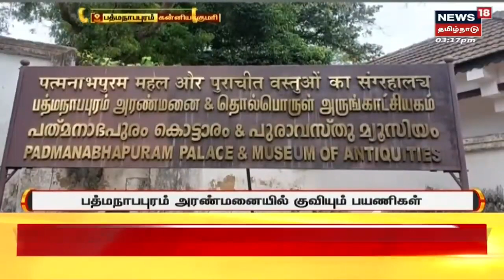Chennai | "உயர்வு தாழ்வு கற்பிப்பவர்களுக்கு எதிரானது திமுக" - முதல்வர் MK Stalin | Tamil News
Chennai | "உயர்வு தாழ்வு கற்பிப்பவர்களுக்கு எதிரானது திமுக, ஆன்மீகத்திற்கு எதிரானது அல்ல திமுக" - முதல்வர் முக ஸ்டாலின் வள்ளலார் முப்பெரும் விழாவில் பேச்சு.

செய்திகளை துல்லியமாகவும் துரிதமாகவும் வழங்கும் தமிழகத்தின் முதன்மை செய்தி தொலைக்காட்சி உங்கள் நியூஸ் 18 தமிழ்நாடு நியூஸ்18தமிழ்நாடு dravidamodel cmmkstalin stalindmk news18tamilnadu TamilNews n18_Ad_Present